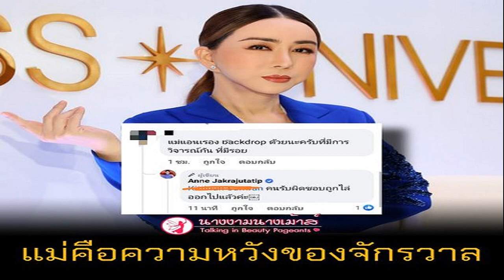อนันดา ควงว่าที่เจ้าสาว อัพเดตงานแต่ง เพิ่งรู้วุ่นวาย ยากกว่าทำหนัง ยังไม่ลงตัว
อนันดา ควงว่าที่เจ้าสาว ณัฐ ณิชชา อัพเดตเตรียมงานแต่ง เพิ่งรู้ว่าวุ่นวาย ยากกว่าทำหนัง เผยเป็นคนเยอะทั้งคู่ ตั้งใจจัดมินิมอล แต่บานปลายยังไม่ลงตัว
ควงคู่กันมารับรางวัล FRIENDS OF THE VOICE จาก เก๋ ชลลดา สิริสันต์ ในฐานะที่เป็นคนรักสัตว์ และเป็นกระบอกเสียงเพื่อสัตว์จรจัด สัตว์ยากไร้ มาโดยตลอด สำหรับว่าที่บ่าวสาว อนันดา เอเวอริ่งแฮม และ ณัฐ ณิชชา ธนาลงกรณ์ ซึ่งภายหลังจบงาน ทั้งสองได้แง้มๆ ถึงฤกษ์แต่งที่ยังไม่ลงตัวเพราะเป็นคนที่ดีเทลเยอะทั้งคู่
ตอนนี้ได้ฤกษ์หรือยัง? อนันดา : “ก็ยังไม่มีอะไรที่เป็นทางการ แต่ว่าก็อย่างที่ทุกคนรู้อยู่แล้วว่าปีหน้า จะมีวันเฉลิมฉลองของเราครับ ซึ่งรายละเอียดพวกนี้ ผมก็เพิ่งรู้เหมือนกันว่าจัดงานแบบนี้มันวุ่นวาย (หัวเราะ)เหนื่อยเหมือนกันนะ ก็ยอมรับเลยว่าเริ่มเข้าใจคนอื่นแล้ว(ยิ้ม) เดี๋ยวพอเรามีดีเทลที่เป็นทางการแล้ว เดี๋ยวจะบอกทีเดียวครับ ผมพูดอะไรไปตอนนี้เดี๋ยวก็มีเรื่องเปลี่ยน ดีเทลมันเยอะครับ เพิ่งจะรู้ว่ายากกว่าทำหนังอีก (หัวเราะ)
มีวางแผนอะไรไว้ไหม? อนันดา : “รายละเอียดมันเยอะ งาน คนแต่ละคนที่เราเชิญมาก็เป็นคนสำคัญ เป็นคนที่เรารักและอยากให้พื้นที่เขามากที่สุด แล้วก็อีกหลายอย่าง เรื่องชุดเอยอะไรเอย ยากกว่าทำหนัง
ตามใจเจ้าสาวไหม? ณัฐ : “จริงๆ งานเรามาเป็นการฉลองกันมากกว่า เราไม่ได้เป็นพิธีเรียกว่างานแต่ง ก็เหมือนเป็นงานเฉลิมฉลองทุกคนมาร่วมยินดีกัน มาสนุกกัน เรารู้สึกว่าเหมือนมากินข้าวร่วมกัน ให้รู้ว่าโอเค เราอยากอยู่ด้วยกันนะ ก็จะเป็นในทิศนั้นมากกว่าเราไม่ได้มีพิธีอะไรขนาดนั้น แต่หนูแบบกระแดะไง(หัวเราะ)
อนันดา : “เออ รอคำนี้อยู่ ตอนแรกแบบมันจะเล่าต่อไหม ทำไมมันเรียบง่ายมากเลย แบบเราพูดถึงคนละงานอยู่ป่าววะเนี่ย
ณัฐ : “ไม่ ก็อยากให้สวย ก็จะมีดีเทล เราเป็นผู้หญิงก็แบบ เฮ้ย! มันต้องอย่างนี้สิ มันไม่ใช่ในฝันแต่พอทำมาก็อย่างนี้ดีกว่าๆ ดีไซน์แบบนี้สวยกว่า”

อนันดา : “ถามว่าใครเป็นคนเคาะ ก็ช่วยๆ กัน แต่ของผมประมาณ 1 เปอร์เซ็นต์ (หัวเราะ) อาจจะเป็นแบบวันนั้นเราต้องเสิร์ฟน้ำเหมือนกันนะ ช้อนส้อมเราต้องมีนะ
ณัฐ : “ไม่จริงเลย ขนาดแค่การ์ดเชิญณัฐให้กราฟฟิกทำมา 3 รอบแล้ว เราโอเค แต่เขาไม่ให้ผ่านสักรอบ ดีเทลเยอะมาก
อนันดา : “พอถึงเวลาก็เยอะทั้งคู่ ตอนคุยกันแรกๆ คุยช่วงโควิดก็ตอนนั้นเราใช้ชีวิตค่อนข้างเรียบง่าย อยู่ที่ทะเลเราก็ทำงาน work from home เราก็คิดทุกอย่างง่ายๆ มาก แต่พอมันถึงเวลาแล้วก็ต้องมีความต้องการ เหมือนทำหนังเราก็มีดีเทลเยอะอยู่แล้ว ส่วนเขาเป็นดีไซเนอร์ก็จะมีดีเทลเยอะ ผมก็จะไปเน้นเรื่องราวของวันนั้นว่าเรื่องราวมันจะเป็นยังไง เขาก็จะดีเทลดอกไม้ทุกกลีบมันจะเป็นยังไง”

แสดงว่าพรีเซ็นเทชั่นต้องออกมาเหมือนหนังเลย? ณัฐ : “อย่าหวังๆ (หัวเราะ) อย่าเพิ่งคาดหวัง
อนันดา : “อย่ากดดันๆ เดี๋ยวออกไปแล้วเขาบอกกู๊ดไอเดียๆ รื้อทำใหม่ๆ คือรายละเอียดเราก็ค่อยๆ ทำไป ยังมีเวลาอยู่ก็ไม่อยากตัดสินใจทำทุกอย่างด้วยความกดดันของเวลา ยังอยากให้มันเป็นวันพิเศษวันนั้นของเราที่มันเต็มไปด้วยความรู้สึกที่ดี เต็มไปด้วยความรัก ไม่อยากให้ไปถึงวันนั้นแล้วเหนื่อย ให้จบๆ ไปเถอะ อยากให้เป็นวันที่เหนื่อยก็ได้แต่อยากให้เป็นความทรงจำที่ อย่างแรกคือเต็มไปด้วยความรัก
สถานที่ทะเลไหม? อนันดา : “ก็มีคุยๆ กันว่าต่างจังหวัดด้วยอะไรด้วย รายละเอียดมันเยอะ ขอให้ไปตกผลึกแล้วก็ออกมาเป็นกิจจะ ออกมาเป็นบัตรเชิญเป็นเรื่องเป็นราว ดีเทลอยู่ในนั้นแน่นอนครับ
ณัฐ : “เดี๋ยวแจ้งแน่นอนค่ะ รอให้สองคนไปตีกันก่อน(หัวเราะ) ขอให้ออกมาเป็นรูปร่าง พี่ที่จะมาทำให้ยังบอกเลยว่าจะไม่ทำอะไรให้จนกว่าจะใกล้วัน ให้ไปฟุ้งซ่านกันก่อนให้เต็มที่ เพราะมีการเปลี่ยนแปลงไปเรื่อยๆ คือเราไม่ตีกันจริงๆ แค่เถียงกัน แต่สุดท้ายจะเปลี่ยนก็เปลี่ยน บางทีเขาก็ยอมเรา ก็แล้วแต่ค่ะ ส่วนคอร์สเจ้าสาวยังไม่ได้เข้าเลยค่ะ ทำงานทุกวันเลย ก็ยังไม่ได้เตรียมตัวอะไร แต่ก็เริ่มโทรหาเทรนเนอร์ เริ่มออกกำลังกายแล้วค่ะ”